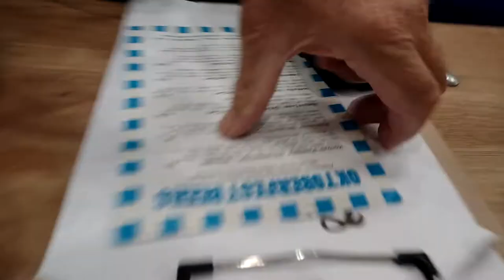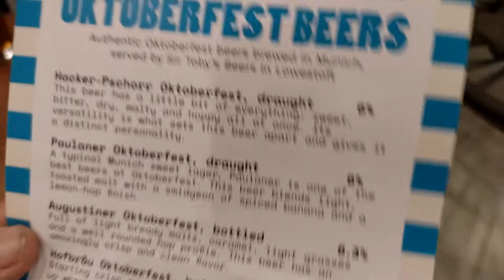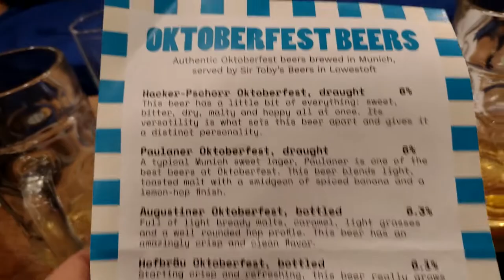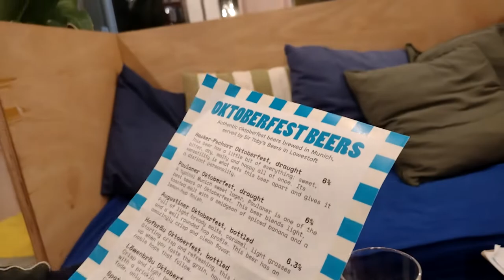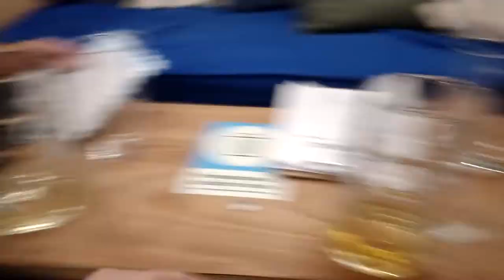Are Two Steins Too Much Oktoberfest at the Pavilion With Friends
Are Two Steins Too Much Oktoberfest at the Pavilion With Friends Welcome to my channel, I hope you enjoy watching all the kayak fishing around the UK,  mostly in the North Sea - in the sea and river, fishing for cod, bass, tope, dogfish, smoothound, thornback ray, whiting, wrasse and anything else I can target. Maybe you like my hornby model railway trains on my 1981 trainset layout? or my cooking fish or general cooking with my ninja foodi max health grill and air fryer? There's scuba diving off the North Norfolk Coast and Suffolk, weybourne and sheringham mostly, wreck diving, reef diving, river diving, even Cenote Diving, in the Red Sea off Egypt, the Mediterranean off Malta and Gozo and in Mexico, Brazil, Lanzarote in the Canary Islands, Pembrokeshire in Wales, Swanage and Plymouth and of course the diving with sharks in South Africa. There's kayaking too, including surfing sailing and touring in the UK and abroad and a bit of snorkelling, Plenty of videos too of me fiddling with and driving my classic car, a 1973 Triumph Spitfire and other cars get a look in too. There's cooking, eating, travelling around various cities in Europe - Berlin in Germany, Naples and Rome in Italy, plus the Vatican; Sofia, Varna, Plovdiv and elsewhere in Bulgaria; Lefkosia / Nicosia and much of Cyprus, Krakow in Poland, there's Malta too. Istanbul in Turkey just outside Europe too, and Egypt around Hurghada. Further afield there's a bit of South Africa and Latin America with the Mayan Riviera of Mexico and Rio de Janeiro, Paraty and Isla Grande in Brazil. There's even a bit of Northern Ireland and parts of England mixed in with the nonsense of East Anglia in a camper van with my daughters! Thanks and regards, Mark